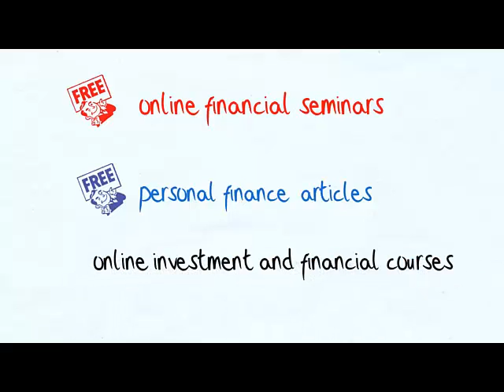What is the mental preparation before a Long Trip?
Adam Shepard, author of One Year Lived who traveled the world in 365 days, spending just US$19,420.68 shared about the most important mental preparation before a long extensive trip.

For more info on how you can travel the world that cost less than staying home, visit: